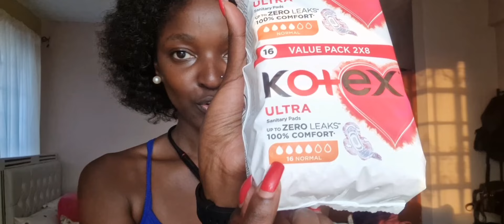My first day of my periods 😊💖, feminine hygiene, pads, self-care routine.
Join me as I share a real and honest look at what my first day of my period is like. From mood swings to self-care tips, I'm opening up about how I manage it all. 💕

In this video, you'll see:

How I deal with cramps and discomfort 🌸
What self-care practices help me feel better during this time 🛁
A glimpse into my day and how I stay productive 💪
Everyone's experience is different, but sharing mine might help someone out there feel less alone! 💫